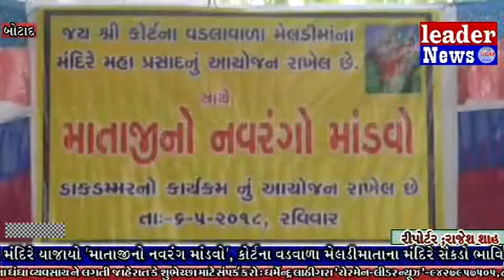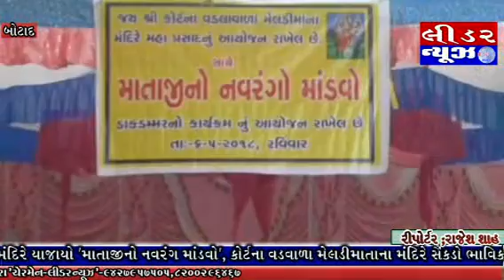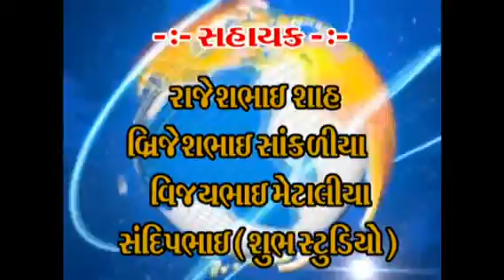lidar news botad- court na vadvali meladi no mandavo yojayo....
Regarding news